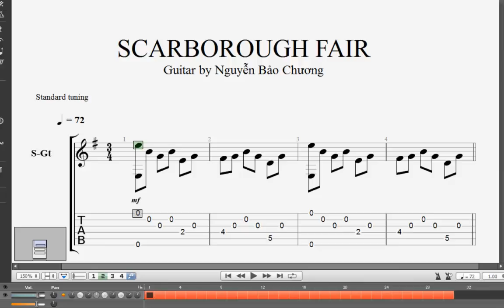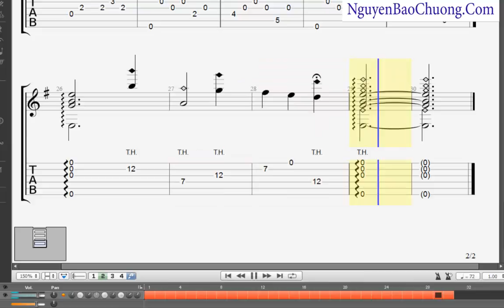Scar Borought Fair Guitar Tab - Giàn Thiên Lý Đã Xa - Nguyễn Bảo Chương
HỌC ĐÀN GUITAR cùng Guitarist Nguyễn Bảo Chương

SCAR BOROUGHT FAIR LYRICS

(On the side of a hill in the deep forest green)
Parsely, sage, rosemary & thyme
(Tracing a sparrow on snow-crested ground)
Without no seams nor needlework
(Blankets and bedclothes a child of the mountains)
Then she'll be a true love of mine
(Sleeps unaware of the clarion call)

(On the side of a hill, a sprinkling of leaves)
(Washed is the ground with so many tears)
Between the salt water and the sea strand
(A soldier cleans and polishes a gun)

Tell her to reap it in a sickle of leather

(War bellows, blazing in scarlet battalions)
(Generals order their soldiers to kill)
And to gather it all in a bunch of heather
(And to fight for a cause they've long ago forgotten)

GIÀN THIÊN LÝ ĐÃ XA (LỜI VIỆT - HỢP ÂM CHUẨN)

[Em]Tội nghiệp thằng bé cứ nhớ [D]thương mãi quê [Em]nhà
[G]Giàn thiên [Em]lý đã [G]xa, [A]đã rời [Em]xa.
Ðứa bé lỡ [G]yêu, đã lỡ yêu cô [D]em rồi
[Em]Tình đã [D]quên, mỗi sớm mai lặng [Em]trôi

[Em]Này này nàng hỡi, nhớ [D]may áo cho [Em]người
[G]Giàn thiên [Em]lý đã [G]xa [A]tít mù [Em]khơi.
Tấm áo cắt [G]ngay, đã cắt trên chăn [D]mượt mà
[Em]Là chiếc [D]chăn đắp chung những ngày [Em]qua

[Em]Tìm một miếng đất cho [D]gã si [Em]tình
[G]Giàn thiên [Em]lý đã [G]xa [A]mãi ngàn [Em]xanh.
Miếng đất, đất [G]hoang, miếng đất ngay bên [D]giáo đường
[Em]Biển sẽ [D]ru tiếng hát êm trùng [Em]dương

[Em]Giờ đã đến lúc tan [D]ánh mặt [Em]trời
[G]Giàn thiên [Em]lý đã [G]xa [A]mãi người [Em]ơi !
Lấp đất hố [G]tôi, lấp với đôi tay [D]cô nàng
[Em]Thì hãy [D]chôn trái tim non buồn [Em]thương